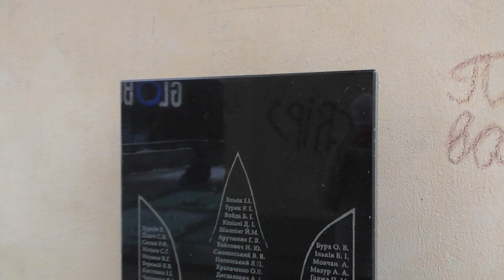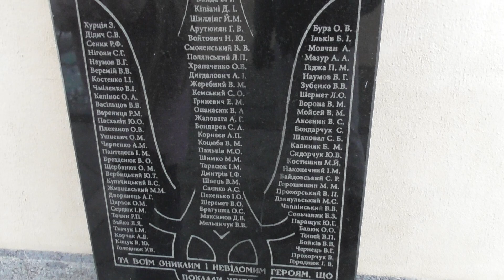Майдан в Киеве⚡ Жизнь в Украине ⚡ Ханукия ⚡Крещатик⚡Русскоязычная семья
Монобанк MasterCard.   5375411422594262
 Дорогие друзья всем привет мы по дороге на ёлку решили вам показать майдан при дневном свете,так как всегда приезжал туда после 16 и было темно.
Мира всем люди